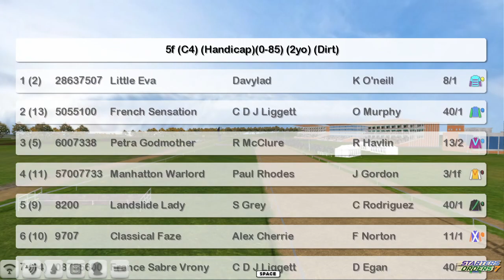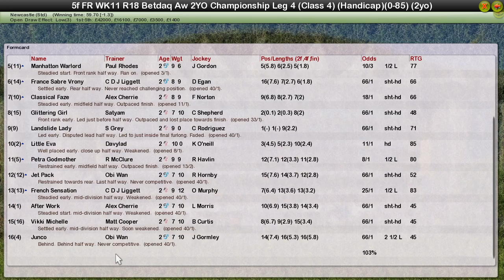FR WK11 R18 Betdaq Aw 2YO Championship Leg 4